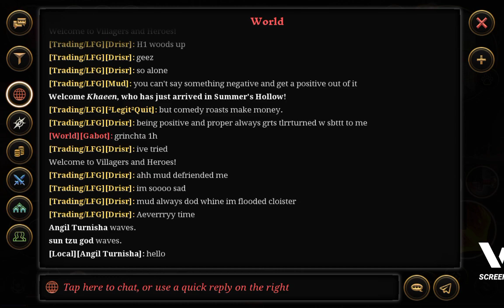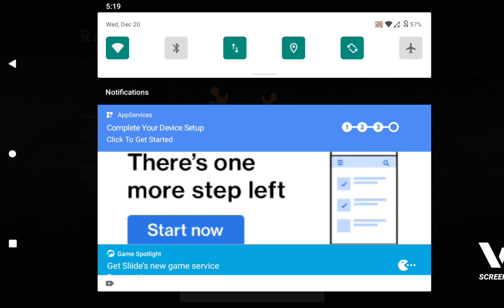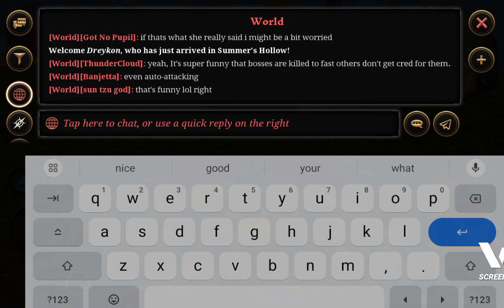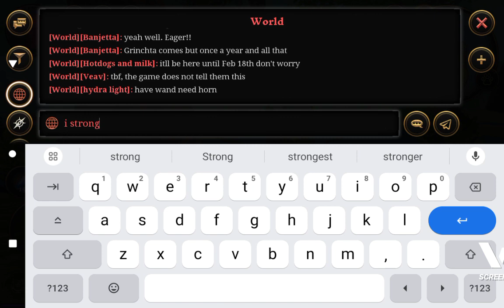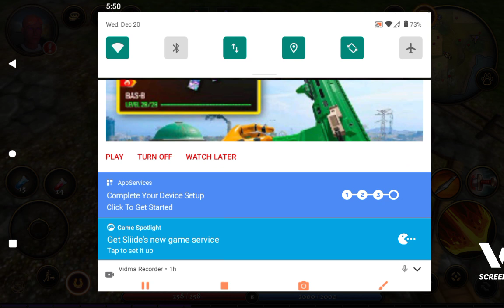villagers and heroes sun tzu the legendary fury journey ep 1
there was an mortal warrior who choosen by the god of war ares to take up his blade as ares true successor the mortal warrior was teleported to where ares kingdom was where he n ares trained for 100 years after that time has passed the mortal warrior had gained immortality from training with ares he had many techniques and abilities as a blood lust warlord he even drink from ares blood giving him incredible god like power, zues was watching everything he was wondering why would ares choose a mortal to be his successor instead of one of ares own children he didn't understand. But one thing was clearly that the mortal warrior was not just a simple mortal he was really special no mortal could survive ares hardcore training. The immortal mortal left ares kingdom as he traveled through space n time he discovered a hidden secret power called the power of war it was said that doing the great war between the Greek and the Romans a secret power was hidden between their ranks, a power that holds all the knowledge to war and battle the immortal mortal had saw a energy ball of red light glowing with an powerful aura he closes his hand around it n soon his whole body was covered in a red light he was under going a transformation of some kind. The red light started to fade away as the immortal mortal hair n eyes were red and his clothes were replaced with a god of war gear he could feel an amazing power and strength flowing through him. Ares voice spoke in his mind he said well done you are now the true god of war sun tzu I wish you would paint the battlefield with the blood of your enemies. Ares voice fades away sun tzu was indeed a true god of war plus he had all the knowledge and history of ares and war n battle techniques.